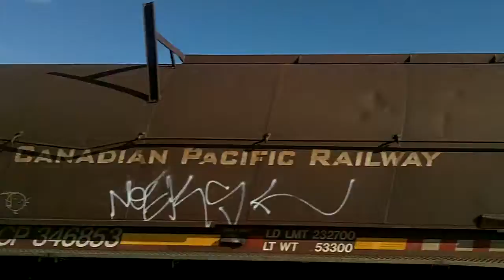CP 255 w/ CP 6066, CITX 3099 & HLCX 7008 (ex BN) lead this long EB coil/mixed freight train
.thru Lisgar GO

heres my 8th catch from Saturday

this train came almost 20mins or so after CP 240 came.

video taken- Saturday September 17th 2011 at 4:58pm
and as always, Comment & Enjoy !
thanks ! =]